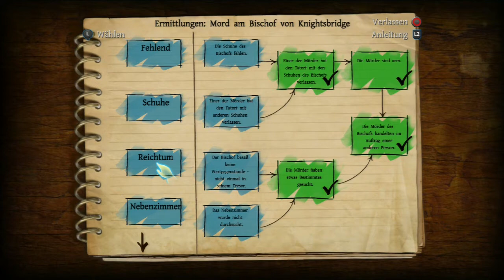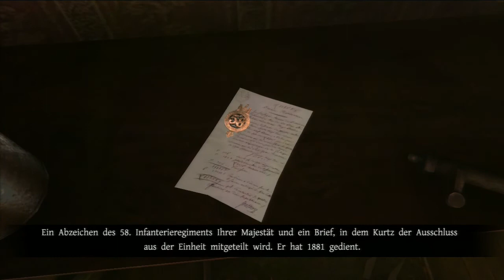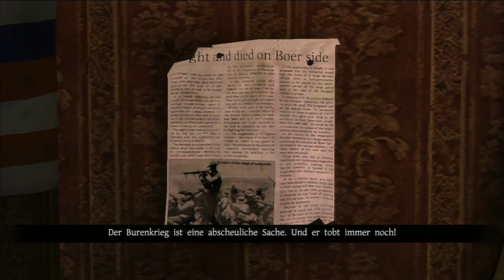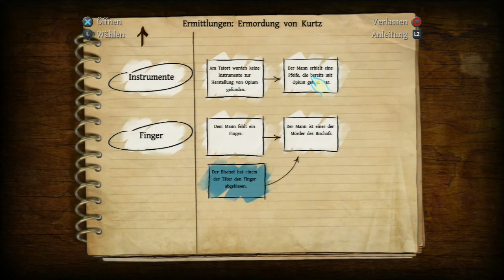Das Testament des Sherlock Holmes - Emittlung in Whitechapel "Mord an Kurtz" (German/Deutsch)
Die Ermittlungen auf dem Friedhof haben uns 2 Namen verraten. Grape Ape und Kurtz. Nachdem wir mit einem Suppenausteiler gesprochen haben und ihn zu einem Würfelspiel herausgefordert haben hat er uns die Adresse von Kuntz verraten. Die Ermittlungen auf dem Friedhof gibt es leider nicht als Video - dieses Video knüpft direkt an und wir werden beim Aufsuchen der Wohnung von Kuntz eine Überraschung erleben.

Grüße Markus

Grüße vom EliteGamingTeam